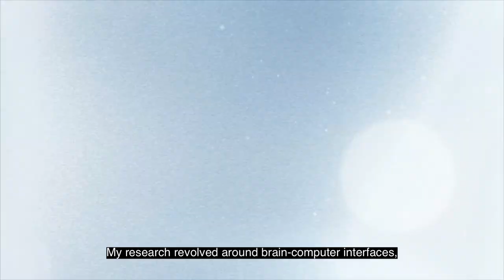One Minutes Thesis - Maryam Fallah (ECE)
Watch PhD grad Maryam Fallah (ECE) explain her research into brain-computer interfaces that can help give voice to people who cannot speak — in less than 60 seconds!